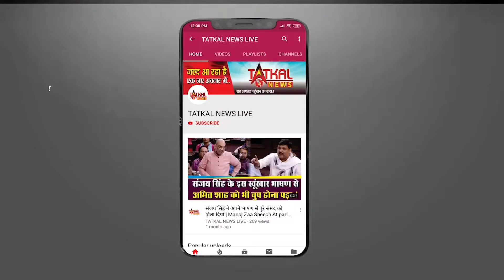Sidhu Moose Wala के घर पहुंचे CM Bhagwant Mann, परिवारवालों से कर रहे हैं मुलाकात